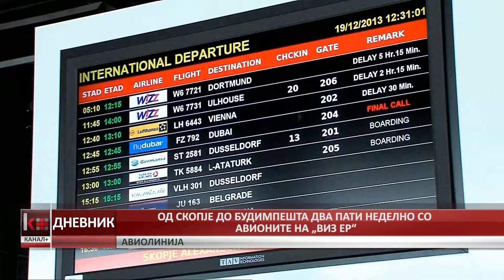СЕ ВОВЕДУВА АВИО -ЛИНИЈА СКОПЈЕ – БУДИМПЕШТА